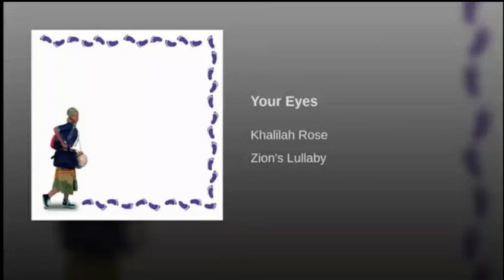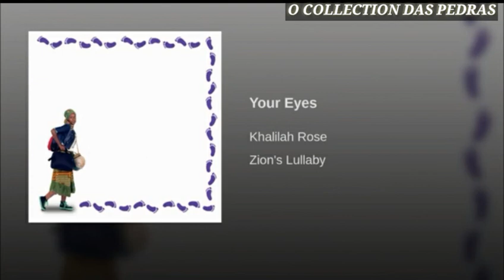MELO DE SHAYANE 2K12 SEM VINHETA ( KHALILAH ROSE - YOUR EYES )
TRAZENDO AS MELHORES DO PASSADO.

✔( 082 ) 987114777